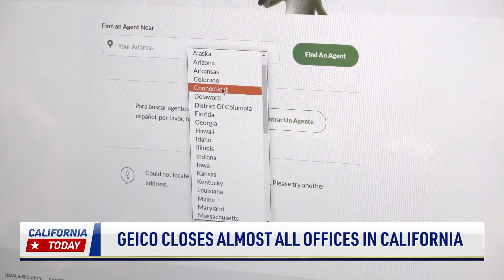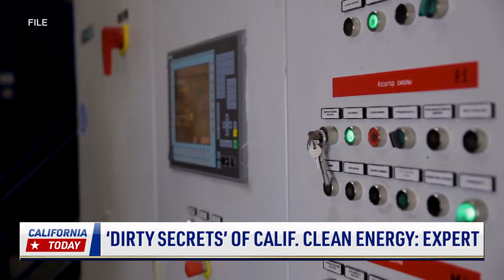‘Dirty Secrets’ of Calif. Clean Energy: Expert; GEICO Closes Almost All Offices in California | NTD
00:00 SF DA Revokes Over 30 Misdemeanor Drug Pleas
03:13 GEICO Closes Almost All Offices in California
05:36 ‘Dirty Secrets’ of Calif. Clean Energy: Expert
09:14 Industry Expert Warns of Newsom's Gas Policy
12:12 Oil and Gas Drilling Blocked in Central CA